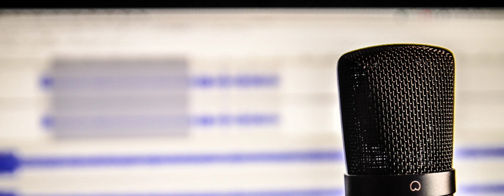Building a Strong and Sustainable Economy: Insights from Sharon Sappington, Executive Director of...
In this podcast, Sharon Sappington, the Executive Director of the Economic Development Council for Island County (EDC), talks about her diverse career in various industries and countries. The EDC is a nonprofit organization that helps businesses create more jobs and enhance the economic vitality of Island County.
Sharon shares her experiences in working with different industries such as marketing, tourism, and technology, and how these experiences helped her in her current role as the Executive Director of the EDC. She also discusses the challenges that the EDC faces in helping local businesses, including limited resources and the need to balance economic growth with preserving the natural beauty of the region.
Throughout the podcast, Sharon emphasizes the importance of collaboration and partnerships in promoting economic development. She discusses the various programs and initiatives that the EDC has implemented to support local businesses, including workshops, training programs, and funding opportunities.
Overall, the podcast provides valuable insights into the work of the EDC in building a strong and sustainable economy for Island County, and the role of collaboration and partnerships in achieving this goal.
Links to Things Mentioned in this Episode:EDC Island County

Camano Voice
Episode 170